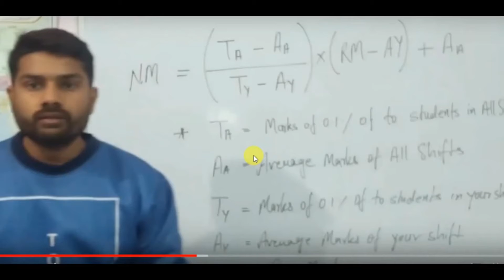Forester Exam normalization || कितने नम्बर बढ़ जायेंगे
The effect of normalization in raw score with example.
formula ke according apka score kitna hai jarur bataye.

धन्यवाद |